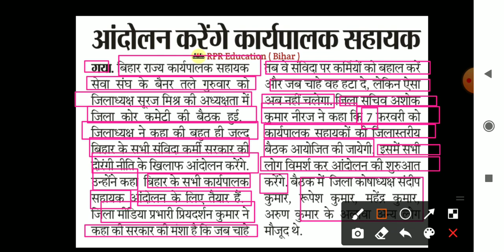बिहार कार्यपालक सहायक big breaking news_2021, Executive Assistant_ update